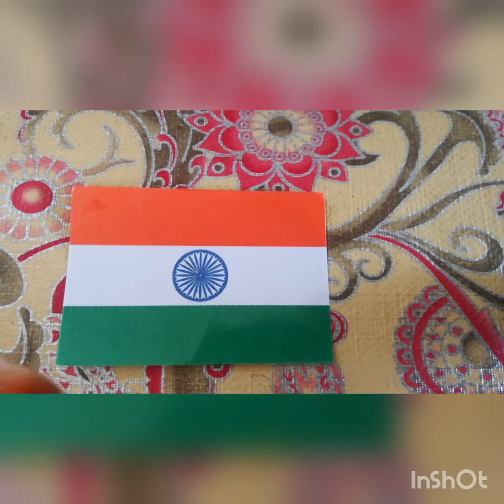HAPPY INDEPENDENCE DAY //HOW TO MAKE A FLAG.